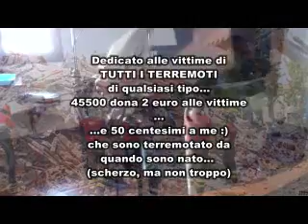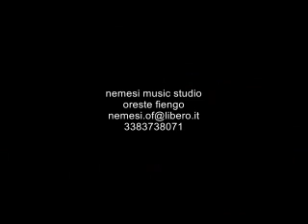Sclero_terremoto_nemesi.wmv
Dedicato alle vittime di tutti i Terremoti di tutti i tipi.